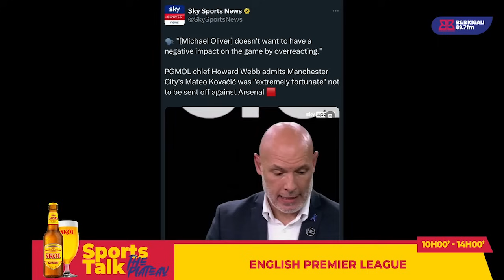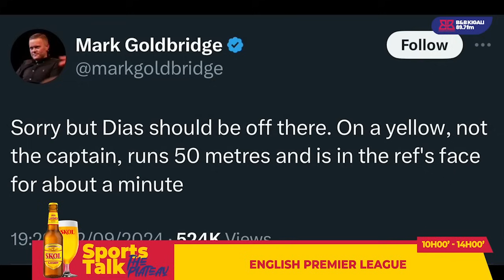IKARITA Y'UMUTUKU YAHAWE ARSENAL VS MAN CITY YARI IKWIYE?